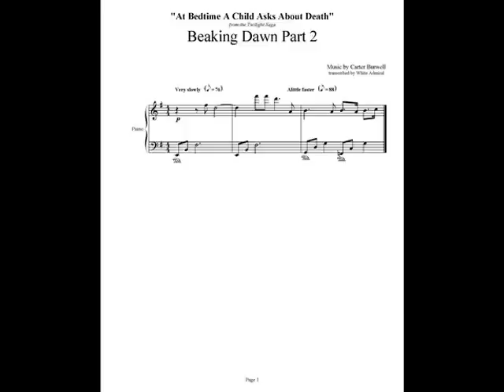BREAKING DAWN PART 2 - AT BEDTIME A CHILD ASKS ABOUT DEATH - CARTER BURWELL